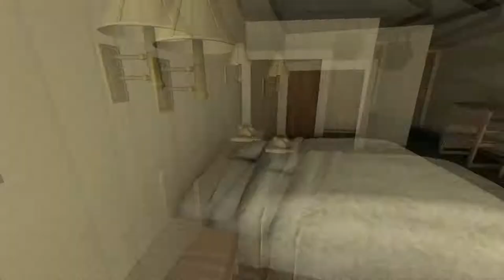Portal 2 Done Quick: The Courtesy Call (Pre-Patch)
Oi! Read the bloody description!

First of all, I'm not British, in case you were wondering. Wheatley did it to me. Also, THIS PROJECT CONTAINS B-HOPPING! If you don't like me jumping repeatedly to gain speed, sorry, but GTFO. I do what I want in my videos.

Anyways, I'm starting this project off and hopefully getting it done by the second DLC release. I still have the pre-patch version of Portal 2, so that means my runs will contain alotta reportaling and (maybe) some tricks that might not work in the updated version. Sorry, but this was how the game was shipped.

Moving on, this video marks the start of my project. I know DemonStrate (Transgenic86) is working on Portal 2 Done Pro, but I named mine this because of two reasons. 1: My runs are not segmented and 2: I will never be as pro as him lol. "Done Quick" comes from the Half Life 2 Done Quick video (one of my favorite speedruns), so don't get mad at me. I can change the name of the video(s) if someone does what I do, before I do, and/or quicker than I do (Banana).

Since these runs are single-segment, the crazy tricks (such as button-save) aren't going to be used. Also, the routes may become obsolete as the crazy runners of the community (Banana, Phasmid, Turreu, Demon, etc.) find more time-savers and/or do stuff faster.

I have had this chapter done for a while, and I was going to upload a giant video with every chapter in it, but YouTube apparently says I can't upload any videos longer than 15 minutes now. Odd. So I'm doing these videos by chapters, and I'm going to make a playlist so you can watch them all together. Blame YouTube.

The Cold Boot is almost done, I just need to rerun lazer_over_goo. So expect that soon, and enjoy this video.